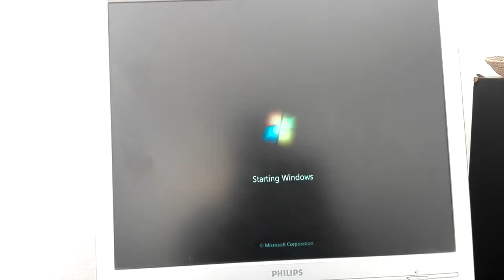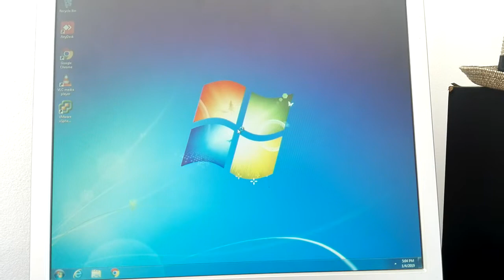Windows 7 Professional (Startup Sound)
This video is called Windows 7 Professional. This is my first Windows  of all time. It sound just like Windows Vista. I hope you enjoyed this video. ☺